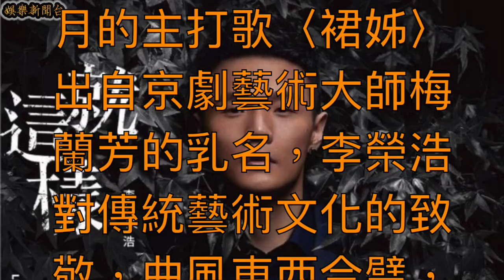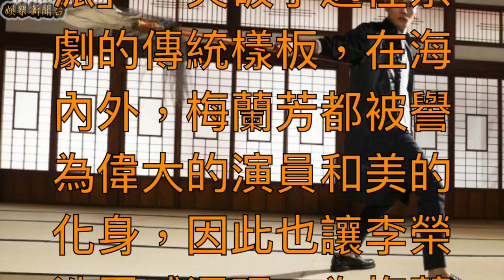李榮浩挑戰全身刺青、1 個打 9 個！新歌〈裙姊〉結合嘻哈跟中國古典樂器、向梅蘭芳致敬【娛樂新聞台】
「亞洲新天王」李榮浩發起了每月一曲的「浩計畫」，而 7 月的主打歌〈裙姊〉出自京劇藝術大師梅蘭芳的乳名，李榮浩對傳統藝術文化的致敬，曲風東西合璧，將嘻哈曲風融合中國古典樂器，十分具有特色！〈裙姊〉的 MV 裡面，李榮浩破天荒化上京劇傳統妝容，揣摩武術身段舞劍，百變造型讓人驚豔不已：

2017 年「浩計畫」第三彈主打-〈裙姊〉於 7 月正式公布，李榮浩展現了對傳統藝術的致敬與喜愛，特別上網搜索了許多梅蘭芳大師的資料，不僅對他華麗的舞台呈現與俐落身段相當激賞，更讚嘆梅蘭芳獨具一格的「梅派」，突破了過往京劇的傳統樣板，在海內外，梅蘭芳都被譽為偉大的演員和美的化身，因此也讓李榮浩靈感湧現，為梅蘭芳寫下了『裙姊』這首歌！

MV 特別請到「京劇大師」梅蘭芳之子「梅派傳人」梅葆玖的弟子劉珈后客串演出，展現俐落又柔軟的身段，在穿著摩登西裝的李榮浩背著吉他演唱時，表演「梅派」的經典曲目-〈霸王別姬〉，讓畫面充滿別緻的衝突美感。

李榮浩在 MV 裡面造型百變，不只穿上一身刺青、花了 2 小時化了京劇妝容，背上更插上靠旗，還在沒有時間練習的狀況下，一次與 9 名武生對打，雖然沒經過專業訓練，但是現場的俐落模樣讓在場工作人員都表示讚嘆不已。

為了這首新歌 MV，李榮浩有了許多新突破，他信心滿滿地表示：「我非常喜歡這次MV拍出來的效果，這次參演MV的武生們及京劇老師底子都相當扎實，這MV一定會很精彩！」

推薦影片：

布蕾克·萊芙莉表白超愛「賤嘴」老公　萊恩雷諾斯天天在家都是段子手！【娛樂新聞台】
最血腥母親節！珍妮佛勞倫斯「掏心肺」獻殺人犯　限制級《母親！》預告曝光！【娛樂新聞台】